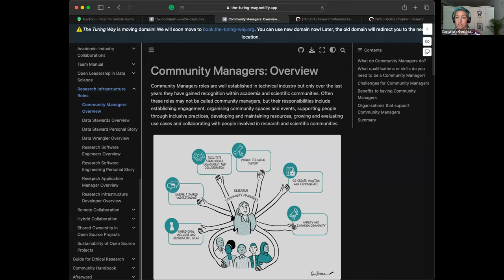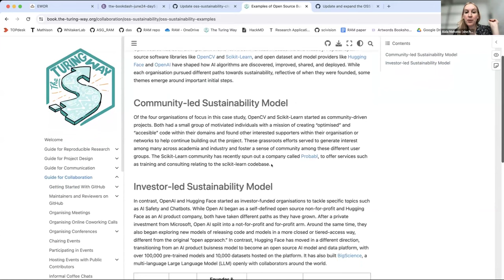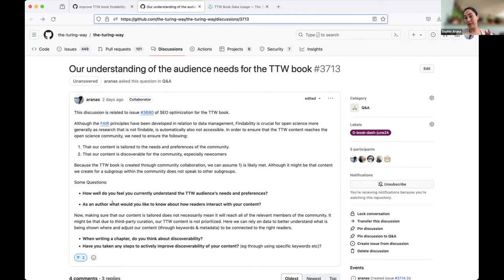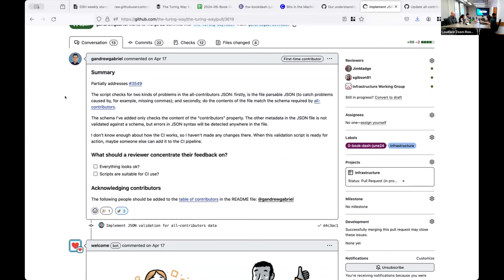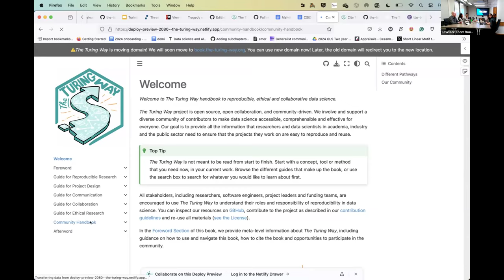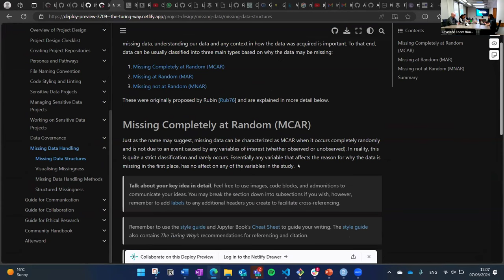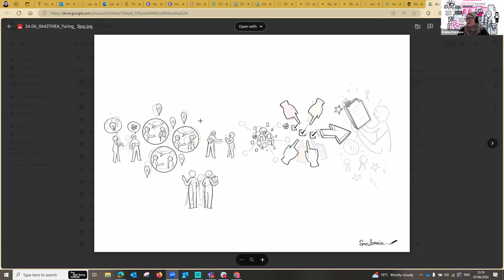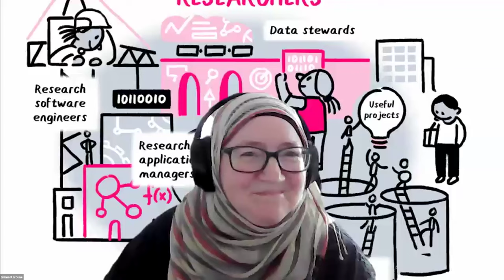Book Dash June 2024: Community Share-outs 2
On the last day of the Book Dash, The Turing Way team along with the planning committee members host Community Share-out and Contributor Celebration sessions that are open to the public. The Community Share-out events provide a public platform to openly recognise the work of our attendees and community contributors.

In this session, all the interested contributors including the Book Dash attendees will have a chance to share their work with everyone through a short demo/presentation. All Book Dash attendees are encouraged to invite their colleagues and friends who would like to learn about and celebrate their work and connect with The Turing Way community.